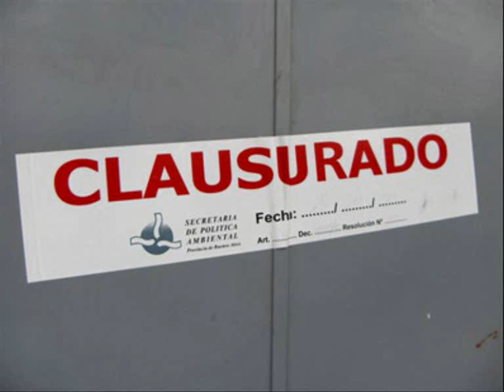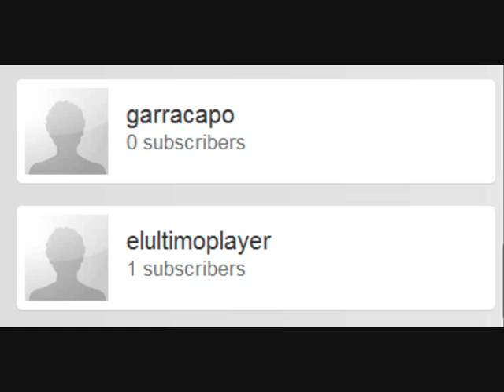Aviso de mala calidad